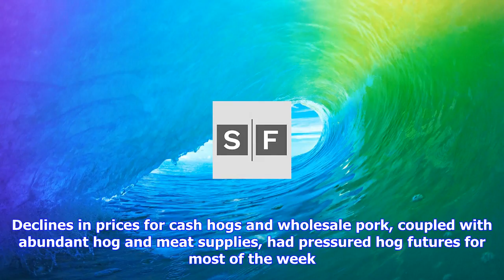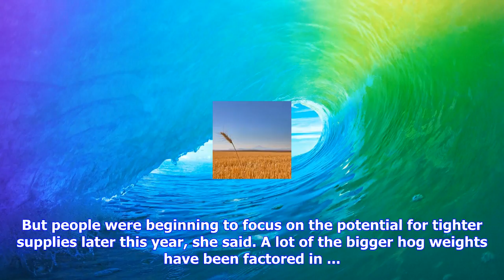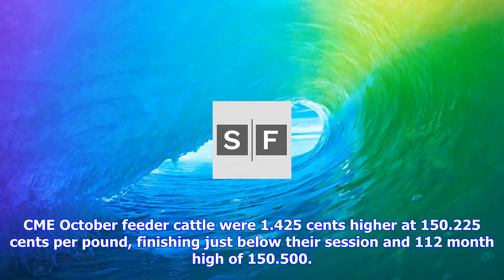Breaking News | Livestock-hog futures surge on technical bounce, cattle firms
Livestock-hog futures surge on technical bounce, cattle firms

By Michael Hirtzer CHICAGO, Sept 15 Reuters Chicago Mercantile Exchange lean hog futures surged more...